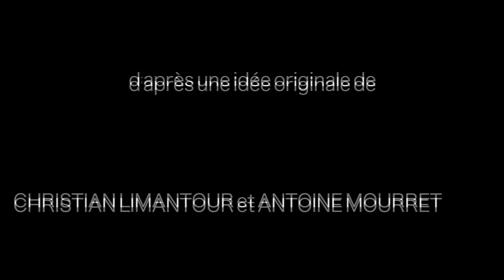Grand Prix du Jury 2024 - La prochaine fois... C'est une omelette !